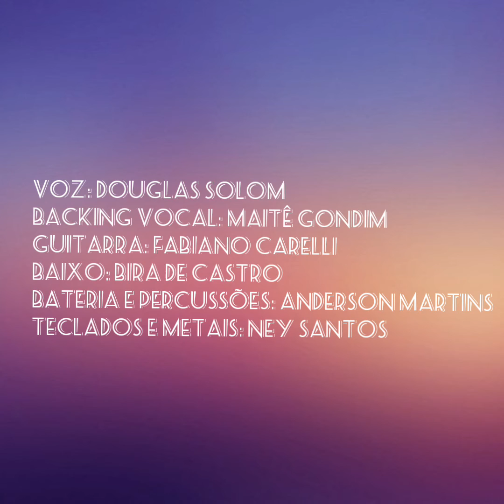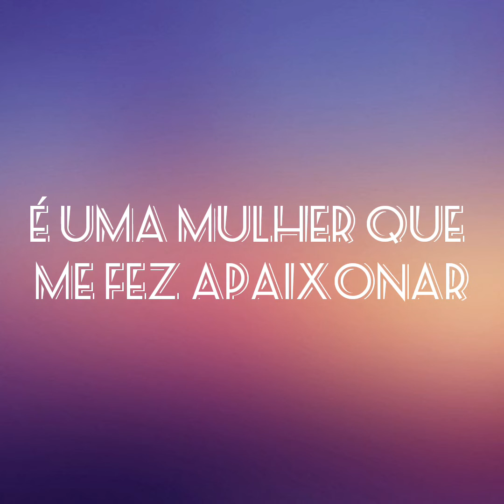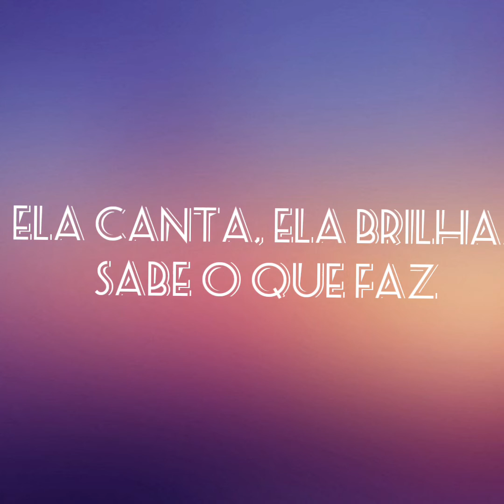Letra C (Lyrics) - Douglas Solom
Autor: Douglas Solom
Produção musical: Anderson Martins
Voz: Douglas Solom
Backing vocal: Maitê Gondim e Douglas Solom
Guitarras: Fabiano Carelli
Baixo: Bira de Castro
Bateria e percussões: Anderson Martins
Teclados e metais: Ney Santos
Claps: Douglas Solom, Leonardo Silva e Paulo Nascimento

Mixagem: Anderson Martins
Masterização: PSP estúdio

Letra C

Ela sabe me fazer sorrir
É uma mulher que me fez apaixonar
Ela tem um jeito diferente das demais
Ela canta, ela brilha, sabe o que faz

Ela já tem compromisso e "que que" eu
Tenho a ver com isso me impede de falar
Não consigo ver futuro nisso o que é que há?!
Ela merece coisa bem melhor!

Tem a Letra C no seu nome
Há uma série de coisas para revelar
Me dá energia pra poder cantar!

Ra paparararara pa parararara rarararara...